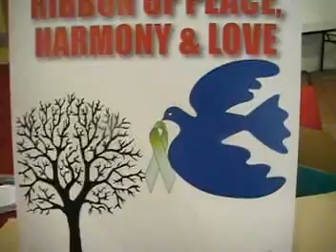BURA Ribbon Harmony n Love Pt 1 (2).MOD